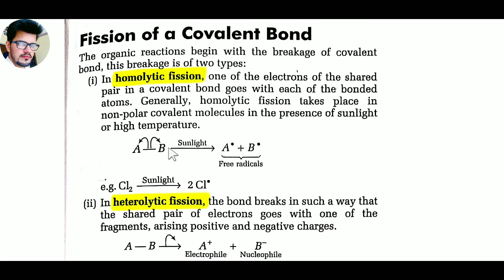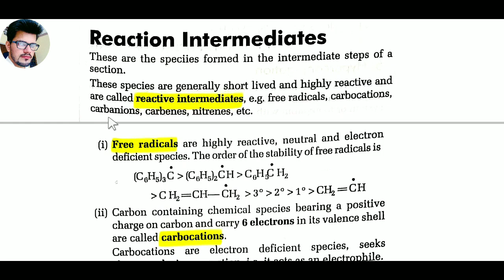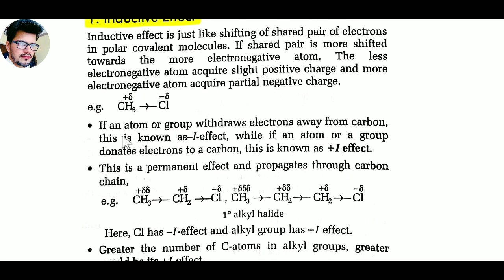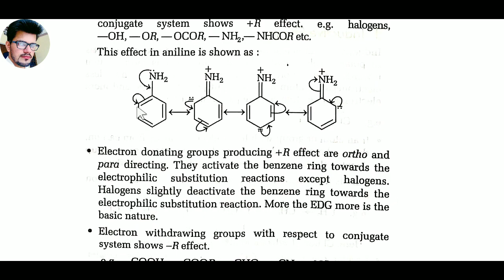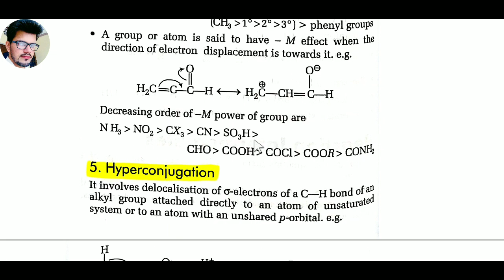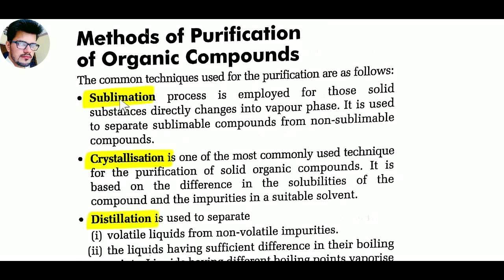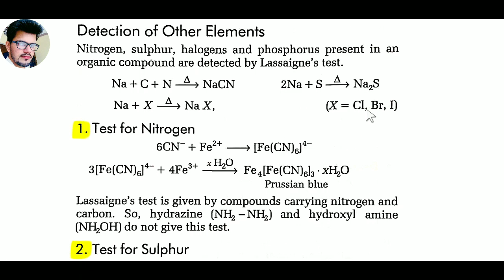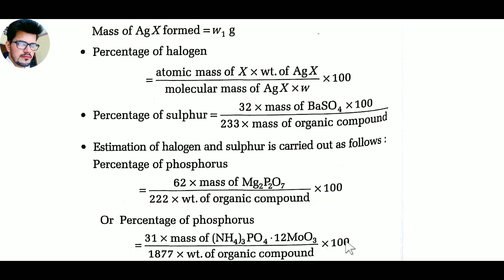HP TGT COMMISSION | CHEMISTRY | 13th Video👍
Fission of a Covalent Bond
Reactions intermediate
Electronic displacement in a covalent bond
Method of purification of organic compound
Qualitative analysis
Quantitativ analysis